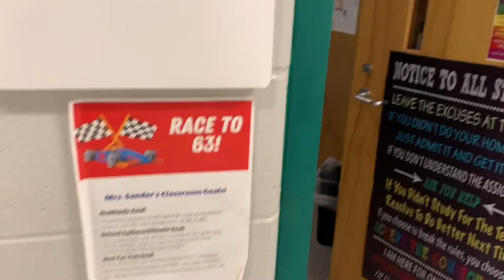Teaching Tony Filipino Words Vlog